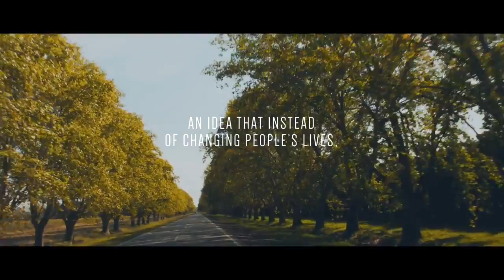Samsung Safety Truck English Version HD